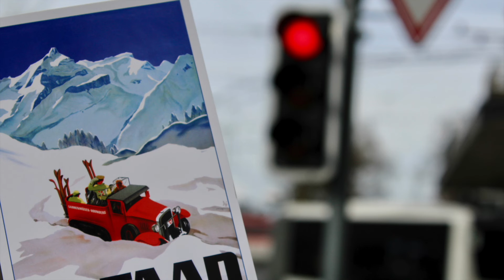The New Twentys - Take Some Ego Out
Check out 'Take Some Ego Out' by The New Twentys!